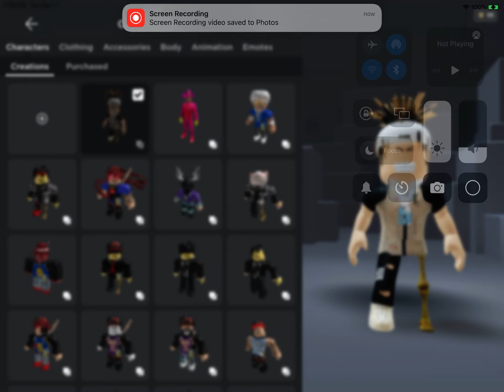How to make a good starting avatar with zero Robux